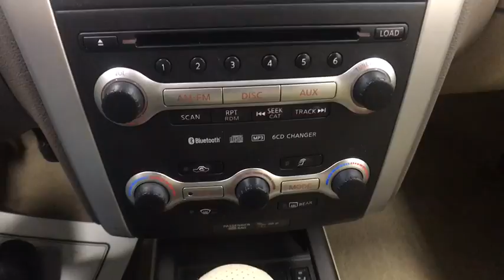2009 Nissan Murano Yorkville, Utica, Oneida, Rome, Richfield Springs, NY 1P2201K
Carbone CDJR: Servicing Yorkville, New York near Utica, Oneida, Rome, and Richfield Springs, NY.
2009 Nissan Murano S - Stock#: 1P2201K - VIN#: JN8AZ18W89W155208

Carbone CDJR
5017 Commercial Dr

2009 Nissan Murano2009 Nissan Murano, CVT with Xtronic, AWD.Awards:* 2009 KBB.com Brand Image AwardsDelivering Joy Since 1929!